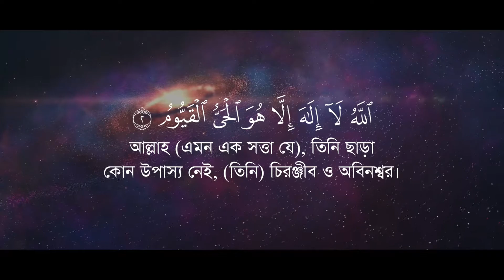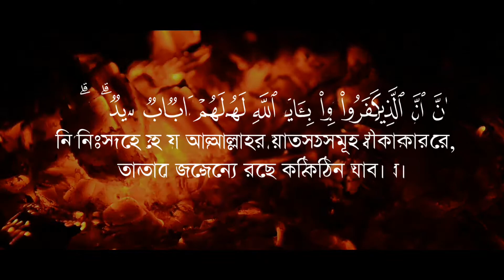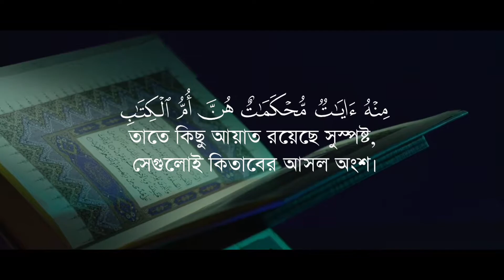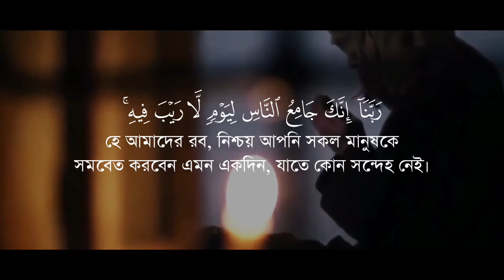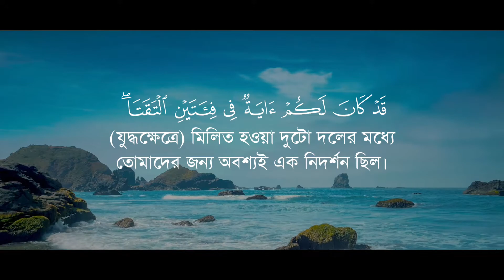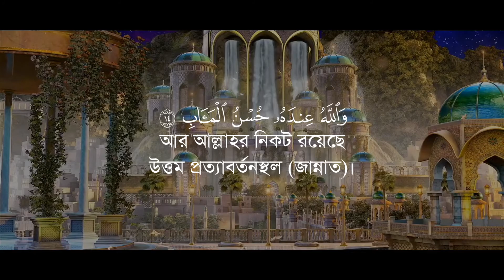Surah Aal-e-Imran Verse (01-14) Recited By Abdul Rahman Mossad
Surah Aal-e-Imran
Verse (01-14)
Recited By Abdul Rahman Mossad